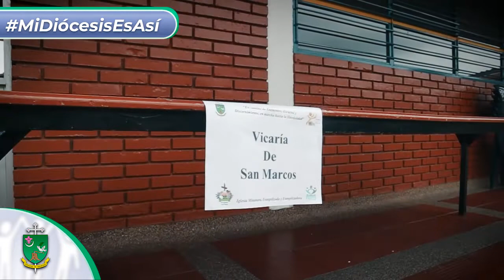ASAMBLEA DIOCESANA DE PASTORAL 2021 | MI DIÓCESIS ES ASÍ | DIÓCESIS DE ARMENIA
MiDiócesisEsAsí ⛪| En esta entrega especial de Mi Diócesis es Así, conoceremos sobre la Asamblea Diocesana de Pastoral 2021 💙💚

👉 Parroquial
👉 Vicarial
👉 Diocesana